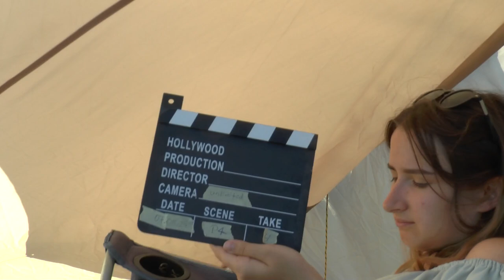WGAC2024 P4 04 Wolfgang Schieck 2ndUnk